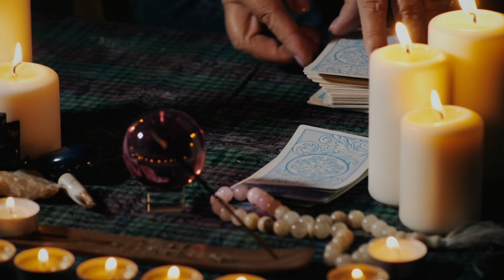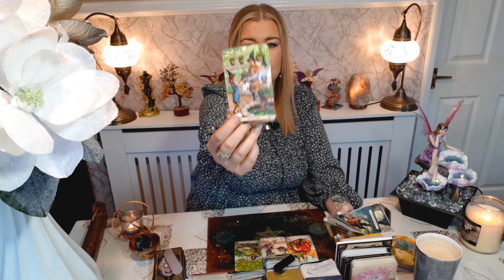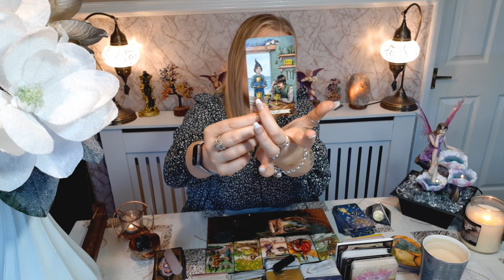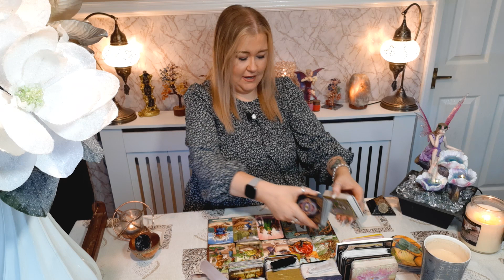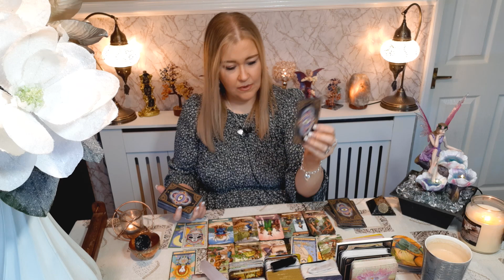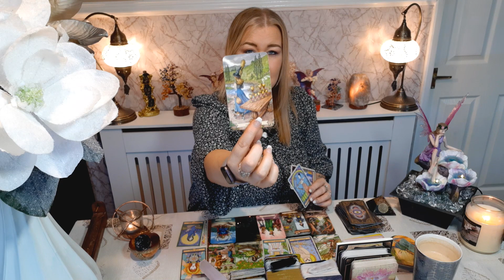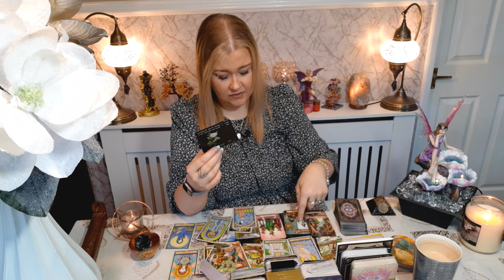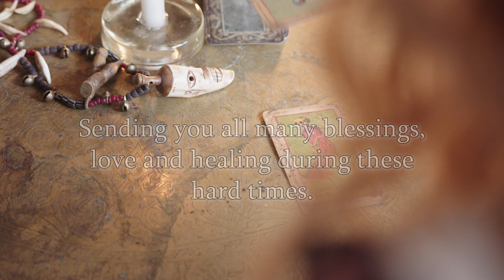Capricorn ♑Im consumed by you💓your beauty mesmerises them | comin together | focused on each other💌💓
Hello spiritual lovelies, 🔮🔮💓

 Today I did a reading for Capricorn, my air sign subscribers. This is for your sun, moon and rising signs. Or if you are interested in, in love with?  Or you just want to know how your Capricorn ex is doing then, All Cross watchers are welcome x

I'm so sorry about the mic on this video I have sorted the sound problem out now. Thank goodness I only filmed two videos.

⬇ Cards used ⬇
1. Everyday witch tarot
2. Oracle of the fairies
3. Tarot in wonderland
4. Good karma tarot
7. Believe in your own magic oracle
8.  Julissa’s - Under the sea, New tarot deck
9. Wandering star tarot
10. Everyday witch oracle